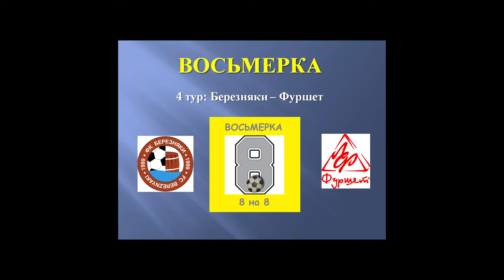Восьмерка 2018: 4 тур аудио обзор Фуршет - Березняки